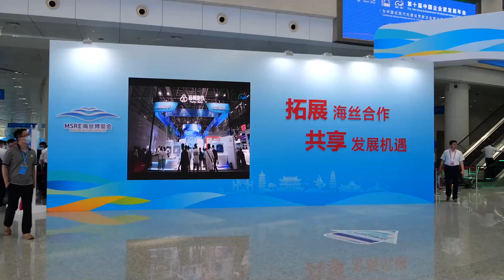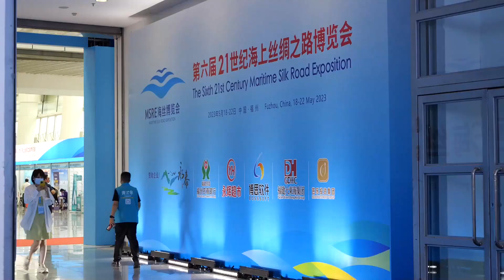海上シルクロード博と海峡両岸交易会、福州で開幕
中国福建省福州市で１８日から、第６回２１世紀海上シルクロード博覧会と第２５回海峡両岸（中国の大陸と台湾）経済貿易交易会が開かれている。
　展示面積は１２万平方メートル。会場には台湾地区の企業による「大陸への投資成果」や「大陸との融合発展」を紹介するエリアなど、テーマごとに１９の展示エリアが設けられた。８０余りの国や地域の政府機関、経済団体、中国進出企業が参加している。
　今年は「一帯一路」構想が打ち出されてから１０周年に当たることから、インドネシアとアルゼンチンを主賓国として招き、中国・インドネシア経済貿易博覧会や「『一帯一路』成果・精品エリア」などが特別に設けられた。会期は２２日まで。